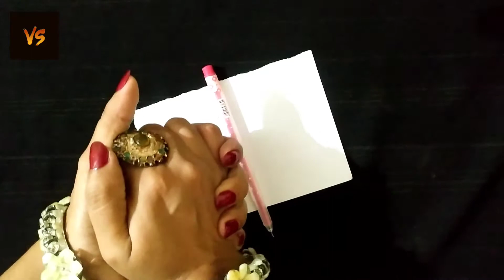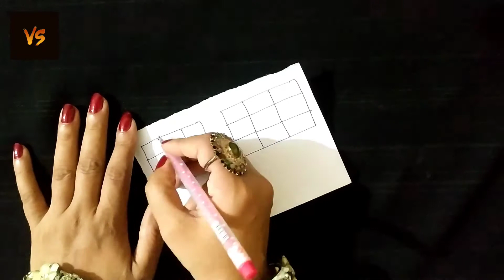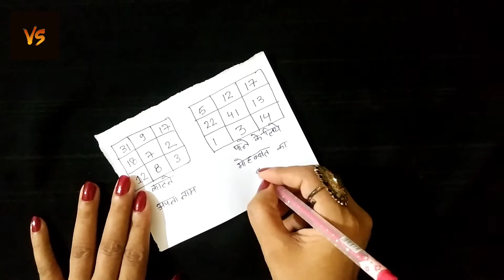प्यार पाने का वजीफा 3 घंटे में वशीकरण का असर - Best Muslim Wazifa